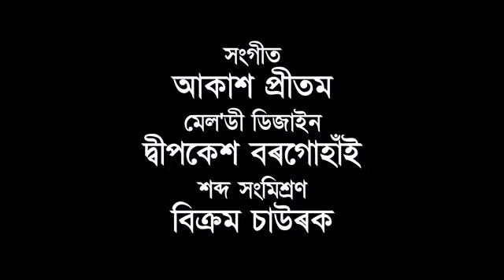KHAMSENG//AKASH PRITOM//DIPANKAR DEOGHARIA//NEW ASSAMISE SONG 2023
খামছেং ২০২৩
কণ্ঠ:আকাশ প্ৰীতম, দিপাংকৰ দেওঘৰীয়া
কথা/সুৰ:দিপাংকৰ দেওঘৰীয়া,আকাশ প্ৰীতম, সৌৰভ শইকীয়া
সংগীত:আকাশ প্ৰীতম
টাই কথা:চাই অং লী মহুং
ঢোল:পংকজ বৰা
তাল,পেপাঁ,হুতুলি,গগনা:পিটি বৰা
বাঁহী:বিতোপন কোঁৱৰ
বীণ:গৌতম শইকীয়া,,,,,,,,,,,,,,,,,,,,,,,,